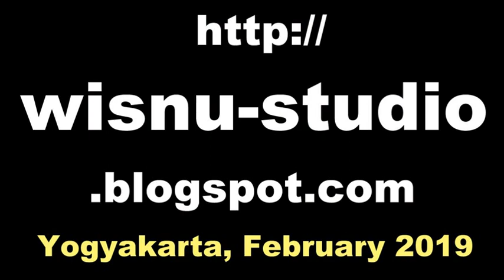GALONG Mataram / Javanese GAMELAN Music Jawa / Karawitan NGESTI LARAS [HD]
Karawitan Ngesti Laras di Pendhopo Kelurahan Condongcatur  Sleman Yogyakarta,

sampak galong,
gamelan festival,
cokekan sragen, cokekan sragenan,
cokekan terbaru, cokekan jawa,
cokekan tardi laras,
cokekan koplo, cokekan mudho laras,
ladrang santi mulyo mp3, ladrang pangkur,
santi mulyo ki nartosabdo, ladrang rujak jeruk,
sampak sanga, sampak songo,
grambyangan banyuwangi,
gugur gunung campursari, gugur gunung gamelan,
gugur gunung karawitan, gugur gunung sangga buana,
gugur gunung karaoke, gugur gunung ki narto sabdo,
uyon uyon gending jawa,